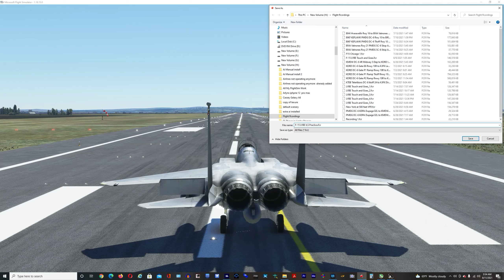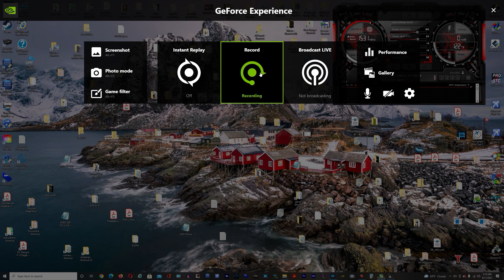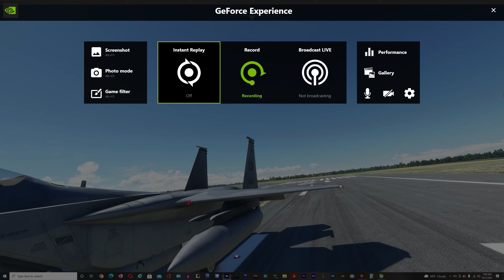FS2020 DC Designs F-15 Eagle ILS Autopilot Glide Slope Procedures LYBE Runwy 20 Belgrade Serbia